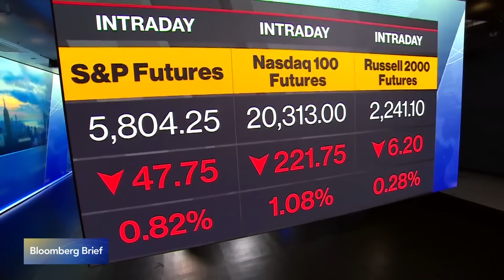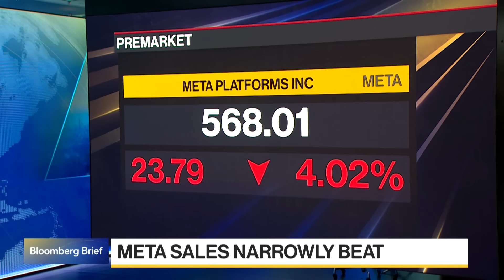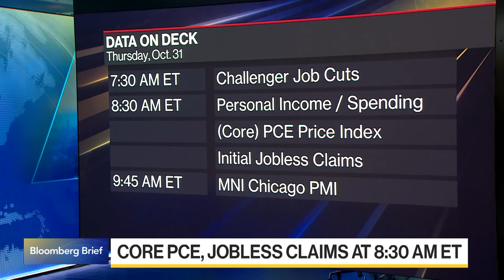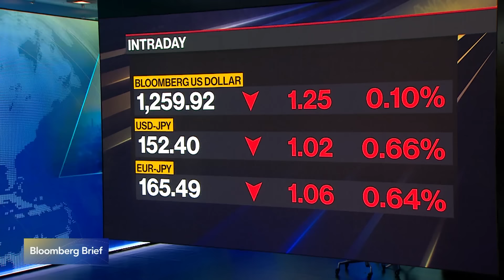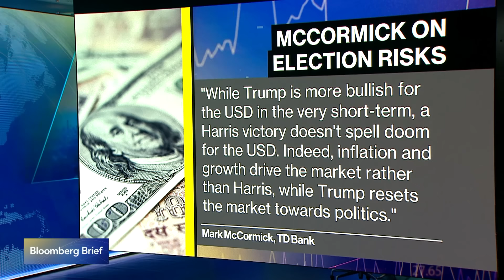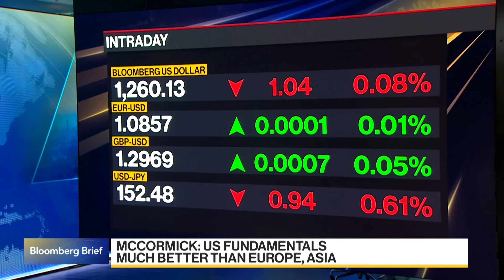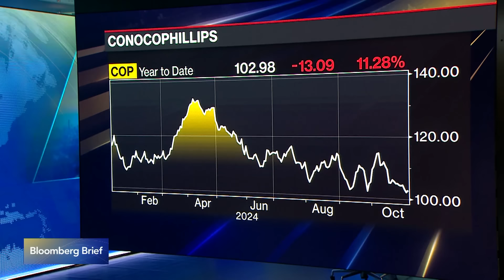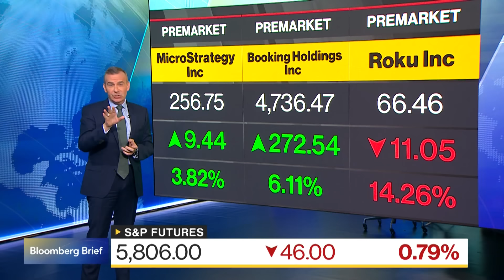Bloomberg Brief (10/31/2024)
“Bloomberg Brief” delivers the market news, data and analysis you need to set your agenda. Today's guests: Laura Cooper, Nuveen Global Investment Strategist & Head of Macro Credit; Mark McCormick, TD Bank Head of FX & EM Strategy; Richard Clode, Janus Henderson Portfolio Manager.

Chapters:
00:00:01 - Intro
00:05:49 -  Laura Cooper, Nuveen Global Investment Strategist & Head of Macro Credit
00:10:52 - Trending on the Terminal
00:23:22 - Mark McCormick, TD Bank Head of FX & EM Strategy
00:32:02 - Richard Clode, Janus Henderson Portfolio Manager
00:41:44 - What to Watch